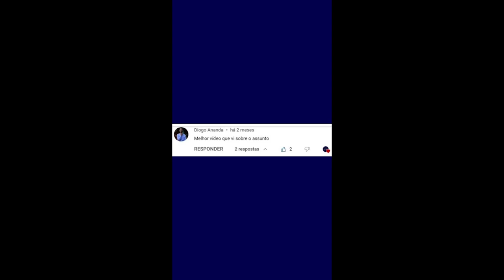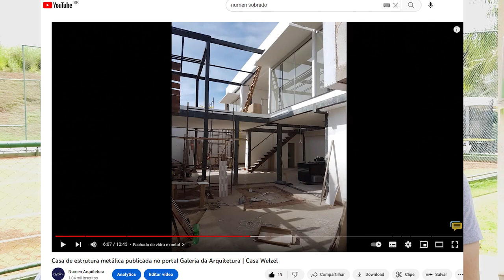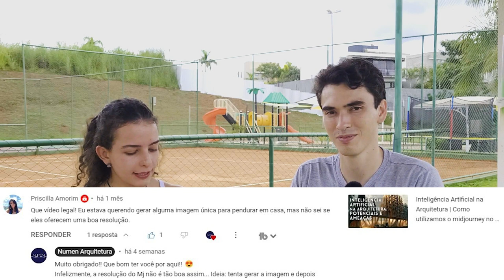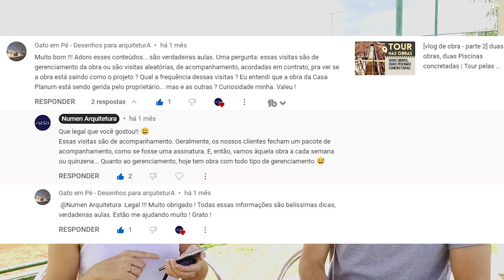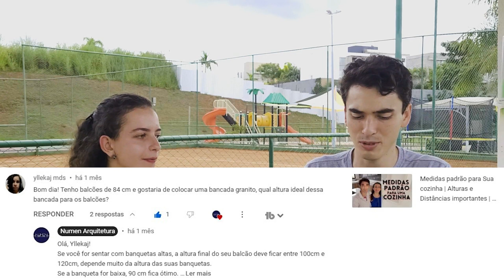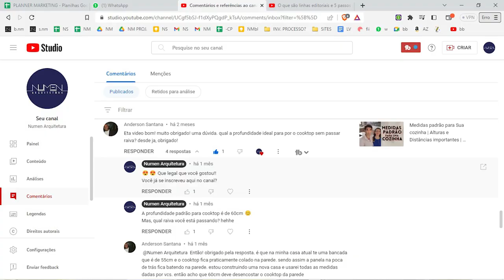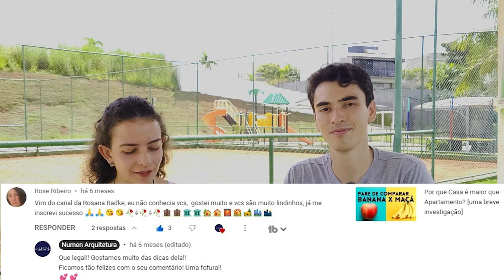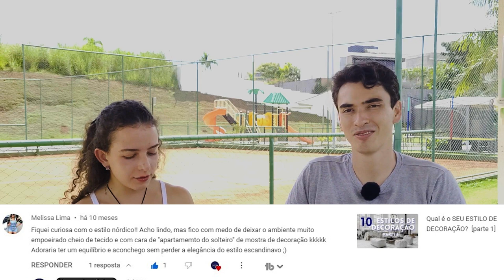Respondendo Comentários | Dúvidas suas e dúvidas nossas | Comentários fofos e nosso muito obrigado!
Como você não gosta desse tipo de vídeo, então não clique

Sobrados que aproveitam terreno

Os sobrados são uma excelente opção para quem deseja aproveitar ao máximo o terreno disponível. Com eles, é possível construir duas moradias em um único espaço, otimizando a utilização da área e tornando o investimento mais rentável.

Para aproveitar o terreno, é importante planejar a construção de forma estratégica, levando em conta a distribuição dos cômodos, a circulação de ar e a iluminação natural. É fundamental que os sobrados sejam bem projetados, para que cada uma das moradias possa contar com um espaço confortável e funcional.

Paginação de piso

A paginação de piso é uma técnica utilizada para criar diferentes padrões e desenhos a partir da disposição das peças de revestimento. Essa técnica pode ser utilizada tanto em ambientes internos quanto externos, conferindo um toque de personalidade e sofisticação ao projeto.

A paginação de piso pode ser feita de diversas maneiras, utilizando-se diferentes materiais e formatos de peças. É importante considerar o estilo da construção e a proposta do ambiente para escolher a melhor opção de paginação de piso.

Medidas de cozinha

A cozinha é um dos cômodos mais importantes da casa e, por isso, é fundamental que ela seja bem planejada e dimensionada. As medidas de cozinha devem levar em conta diversos aspectos, como a ergonomia, a circulação de pessoas e o espaço disponível.

Para dimensionar corretamente a cozinha, é preciso considerar o tamanho dos eletrodomésticos, a disposição dos móveis e a altura das bancadas. É importante que a cozinha seja funcional e confortável, para que as tarefas diárias possam ser realizadas com praticidade e comodidade.
Queremos agradecer a cada um de vocês que tem acompanhado o nosso trabalho e nos incentivado a continuar produzindo conteúdo de qualidade sobre arquitetura e design de interiores. Vocês são nossa motivação!

Sabemos que muitos de vocês têm nos acompanhado há um bom tempo, e por isso queremos deixar registrado o nosso agradecimento por todo o apoio e carinho que temos recebido. É muito gratificante ver que o nosso trabalho tem ajudado a inspirar e transformar a vida de tantas pessoas.

Por isso, queremos convidá-los a assistirem a esse vídeo, onde respondemos aos comentários deixados aqui no canal. Sabemos que muitos de vocês têm dúvidas e pedidos específicos, e estamos sempre buscando atender a todos da melhor forma possível. Por isso, nada melhor do que responder a cada um individualmente e compartilhar um pouquinho mais sobre as nossas experiências e conhecimentos na área.

Além disso, gostaríamos de aproveitar a oportunidade para pedirmos a ajuda de vocês na divulgação desse nosso trabalho. Por isso, pedimos que nos ajudem a alcançar mais pessoas, compartilhando nosso conteúdo com seus amigos e familiares.

Por fim, queremos reforçar que estamos sempre aberto a sugestões e críticas construtivas. Se vocês têm alguma ideia ou tópico que gostariam que abordássemos aqui nos nossos próximos vídeos, não hesitem em deixar um comentário. Estamos sempre em busca de melhorar e oferecer o melhor conteúdo possível para vocês.

Mais uma vez, muito obrigado por todo o suporte e carinho. Esperamos continuar ajudando e inspirando cada vez mais pessoas a transformar suas casas em verdadeiros lares de sonho!

Nesse vídeo você também vai encontrar:
paginação de piso
sobrado ou térreo
altura de bancada
altura de balcão
medidas de cozinha